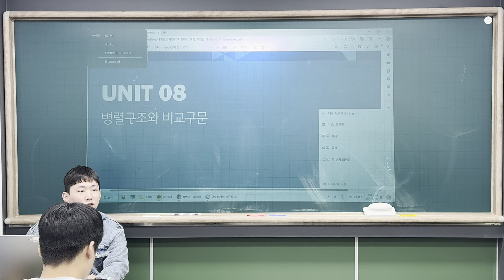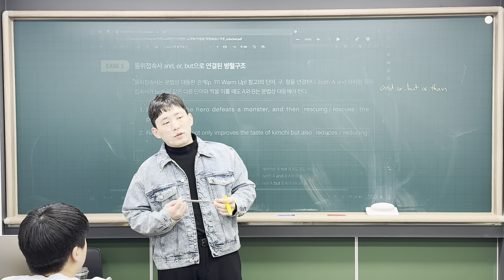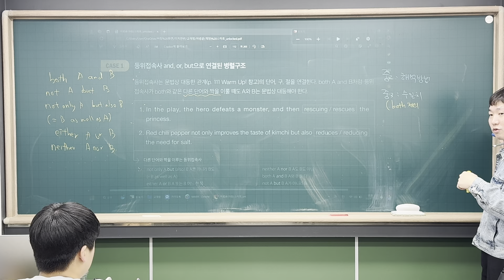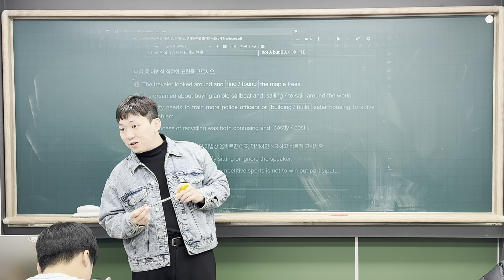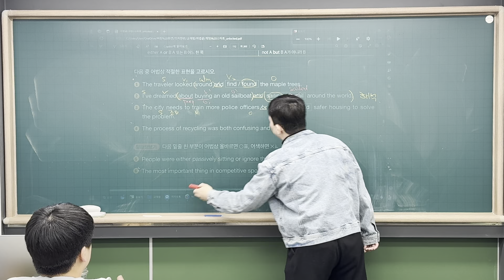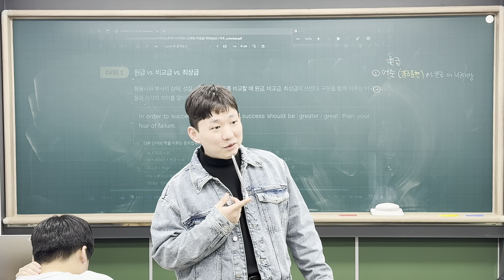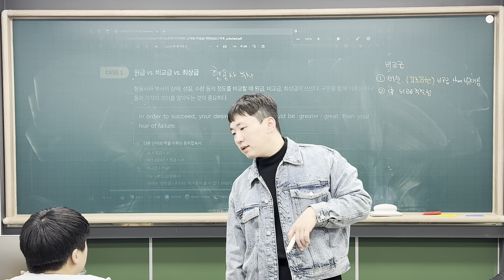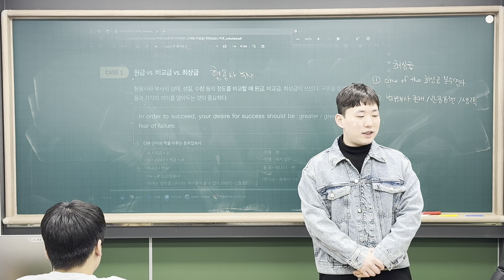240309 의치한T Grammar (범철T 1/2)